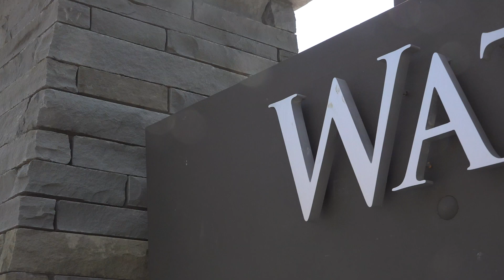NYSDOT Watkins Glen Revitalization Project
In early April, NYSDOT Chief of Staff Todd Westhuis was in a very snowy Watkins Glen to break ground on $7.2 million project aimed at revitalizing State Route 14 from the Village of Watkins Glen to the Town of Reading.

The project complements "Southern Tier Soaring", the region's comprehensive blueprint to generate robust economic growth and community development.

Crews worked through the spring on the western side of the roadway, taking a break during the summer to accommodate the busy tourism season.

Now they’re back at it, working hard to get as much as possible done before winter weather returns.

We visited Watkins Glen in late summer to get a project update.  The community is excited and feedback has been positive.